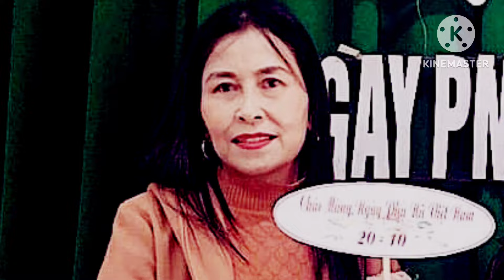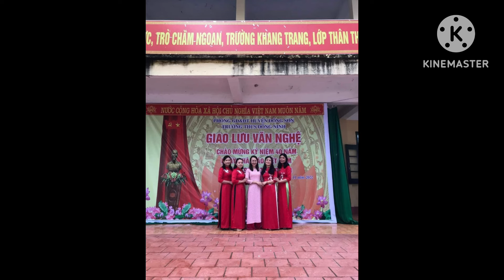Tuyển tập chọn lọc những bài hát Trữ Tình Về Quê Hương hay nhất năm 2023 phần 1